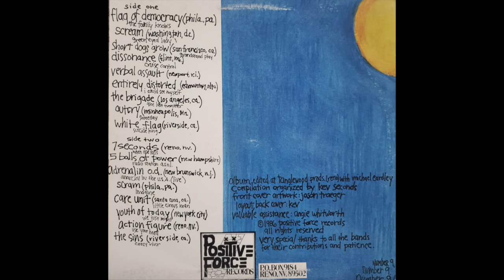V/A- Another Shot for Bracken (1986)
It's a comp from Kevin Second's Positive Force Records with an incredible lineup of North American hardcore bands, however most of the songs lean to the poppier side.  It was 1986 and a lot of hardcore bands were starting to get melodic.  Scream covers Sugarloaf.  I wish Verbal Assault contributed more than just a short instrumental jam and I'd love to hear anything by else by Adrenalin O.D. over a Sex Pistols cover.  I never heard of Scram before, but I could do without their ska rendition of "Imagine" in the middle of side B.  Still, you got the Brigade, which is basically just Youth Brigade, plus Youth of Today, 7 Seconds, Outcry, and White Flag.  Overall, it's sick.

Tracklist:
01. Flag of Democracy- the Family Knows 00:00
02. Scream- Green Eyed Lady 02:16
03. Short Dogs Grow- Grandstand Play 06:56
04. Dissonance- Cruise Control 08:45
05. Verbal Assault- (untitled) 10:42
06. Entirely Distorted- I Could See Myself 12:21
07. The Brigade- the Last Frontier 14:41
08. Outcry- Someday 18:33
09. White Flag- Suicide King 20:41
10. 7 Seconds- When One Falls 23:51
11. 5 Balls of Power- Radio Station A.S.O.L. 27:33
12. Adrenalin O.D.- Anarchy in the U.S.A. 28:32
13. Scram- Imagine 31:43
14. Care Unit- Little Circus Man 36:13
15. Youth of Today- We Just Might 38:43
16. Action Figure- Use Your Head 40:02
17. The Sins- Crazy River 42:14

Positive Force Records
1986